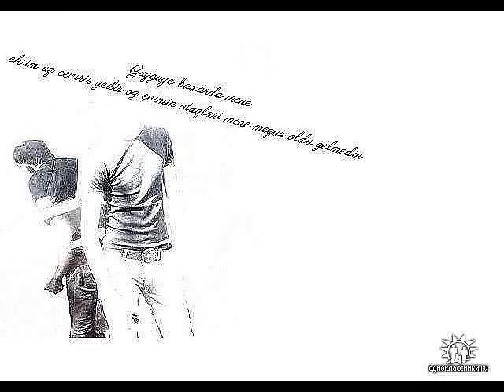Movie.wmv -RAMAL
ramal ayrildiq